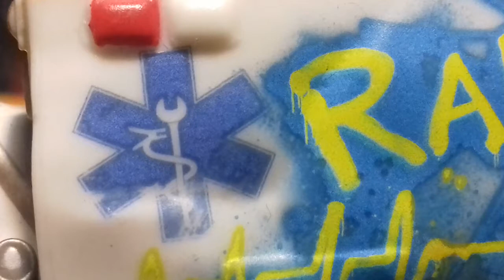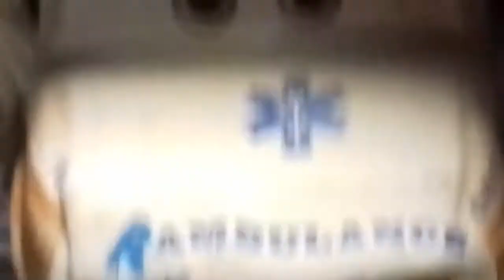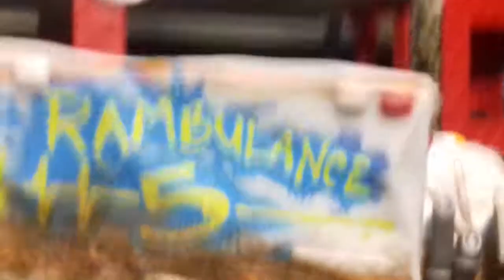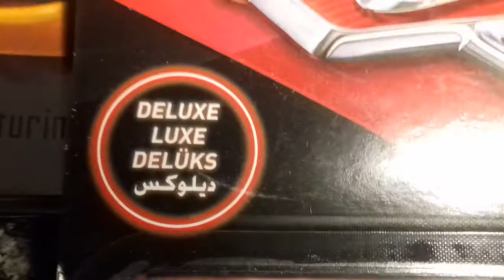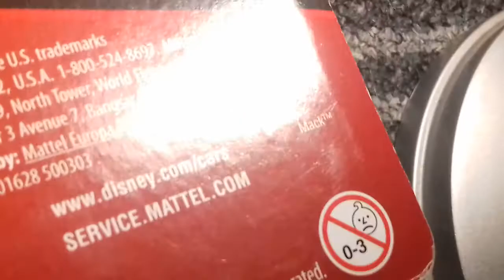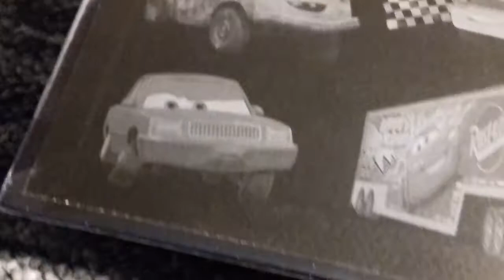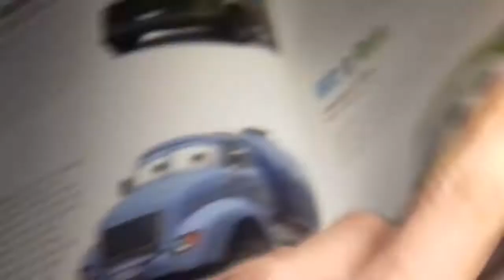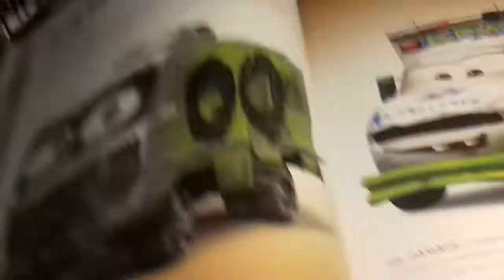Cars 3 review #5 Dr. Damage + Character Description!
Vehicle type 1993 Silverliner Medi-cab

DR. DAMAGE crushes the competition with the speed and agility of an emergency vehicle on high alert. He made a career of racing to the hospital; now he sends his challengers there. He and Arvy qare Crazy eight regulars and have a Fan base of there own.